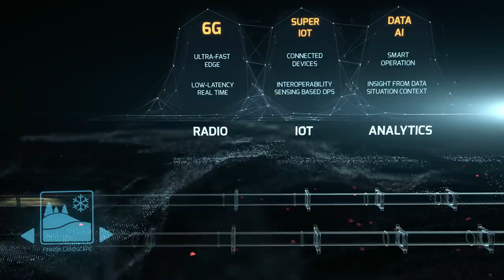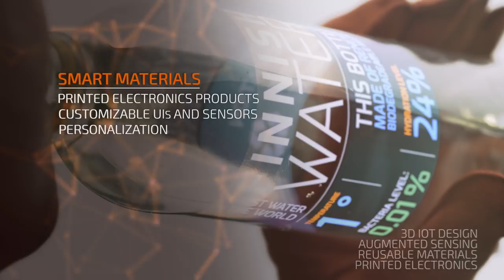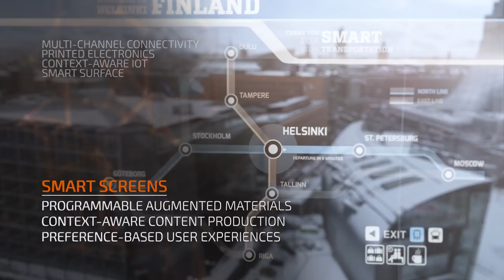6G vision for 2030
6G vision for 2030: Our future society is data-driven, enabled by near-instant and unlimited wireless connectivity. Developing products, services and vertical applications for the future digitised society requires a multidisciplinary approach and a re-imagining of how we create, deliver and consume data and services.